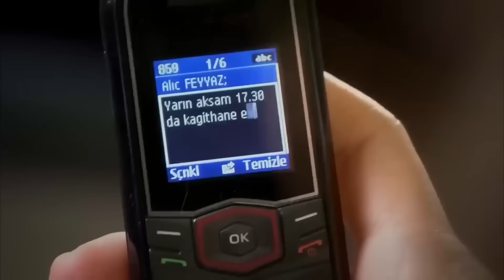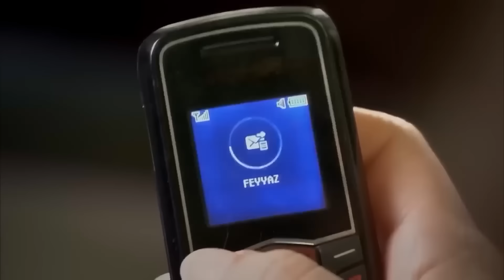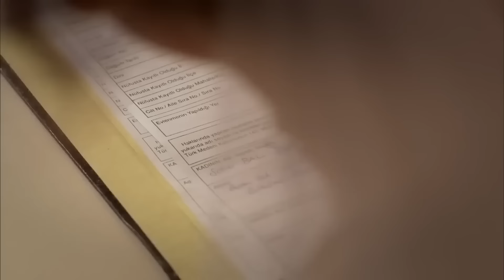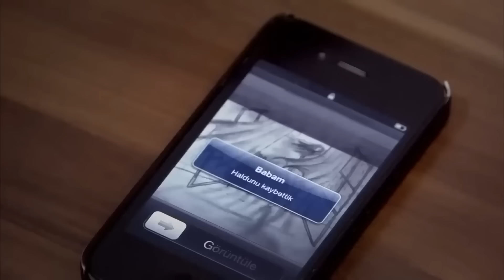Ne De Güzel Oldum Beyazlar İçinde Ben - Adını Feriha Koydum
Seher ve Mehmet evlendi. AYAĞINA DA BASAYIM
 GARANTİ OLSUN

Oyuncular:
Vahide Gördüm
Hazal Kaya
Çağatay Ulusoy
Metin Çekmez
Melih Selçuk
Ceyda Ateş
Yusuf Akgün
Deniz Uğur
Ahu Sungur
Barış Kılıç
Ufuk Tan Altunkaya
Pelin Ermiş
Sedef Şahin
Feyza Civelek

YAPIM: MEDYAPIM
YÖNETMEN: BARIŞ YÖŞ
YAPIMCI: FATİH AKSOY
ÖYKÜ-SENARYO: MELİS CİVELEK, SIRMA YANIK
SANAT DANIŞMANI: Esra Ergün Kazmirci